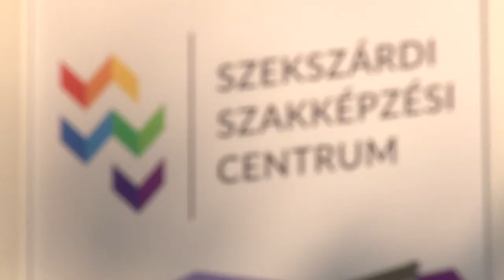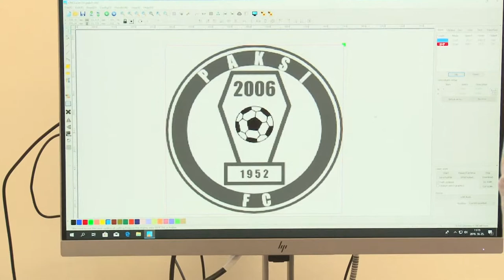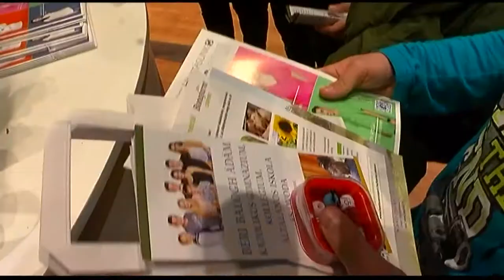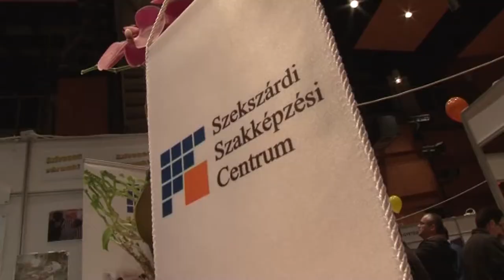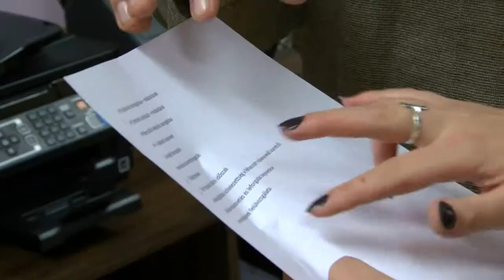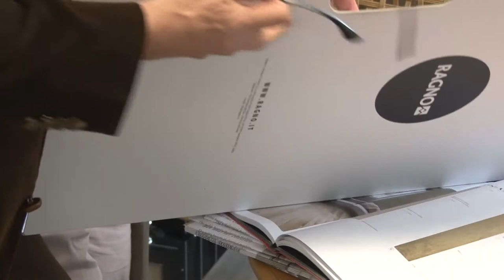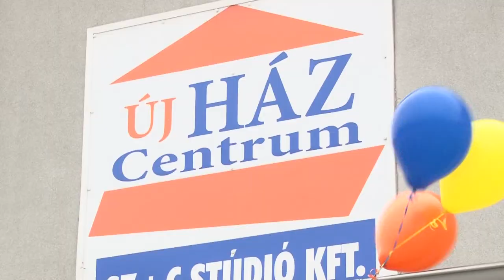Hozam - gazdasági magazin 20191107